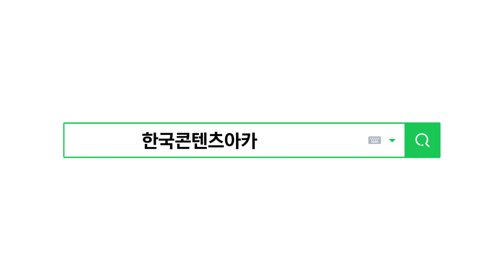장르를 넘나들다! 뮤지컬과 영화의 크리에이터 장유정 감독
영화 [정직한 후보], 뮤지컬 [김종욱 찾기]의 감독 장유정!
다양한 관점으로 작품의 차이를 두는 장유정 감독만의 노하우!